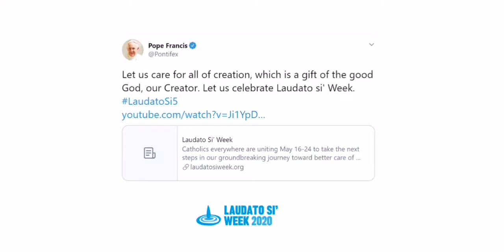Year 2 (St Kentigern's) Laudato Si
Thanks to Mrs Irvin and the Y2 class at St Kentigern's for sharing this video they've made with us for end of Laudato Si week.